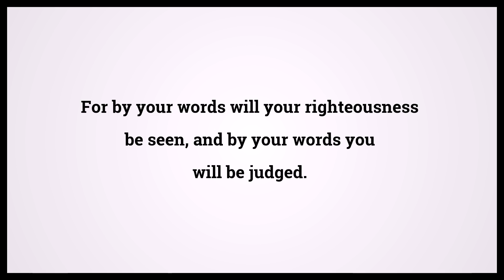Holy Bible Matthew 12:37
Video shows Holy Bible Matthew Chapter 12 Verse 37: For by your words will your righteousness be seen, and by your words you will be judged. Powered by MaryTTS. Text taken from Bible in Basic Edition. Bible Matthew 12:37 Bible Learning, what Bible verse says.